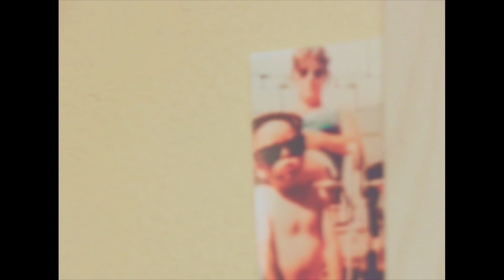8o's Music Video Test